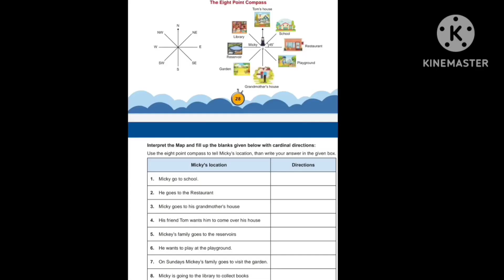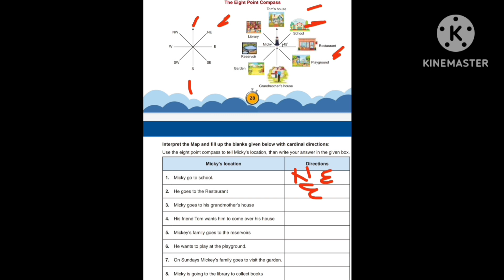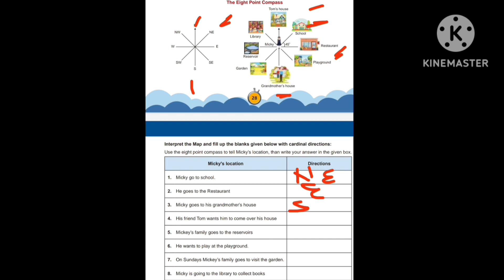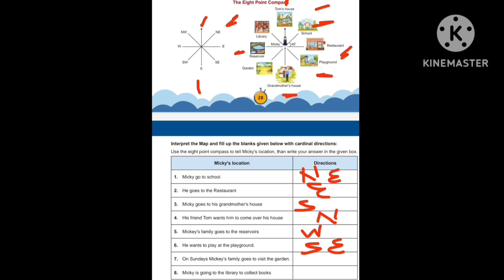Udaan Phase-2 । Class-6। English। Maps and Directions।उड़ान कार्यपुस्तिका । कक्षा-6। WORKBOOK ।SCERT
Udaan
Class-6th
English
Maps and Directions